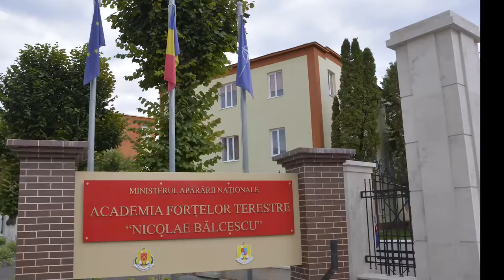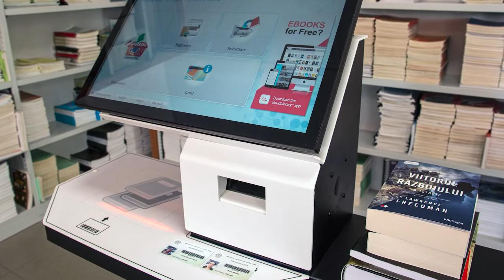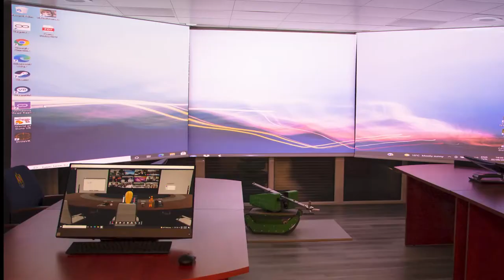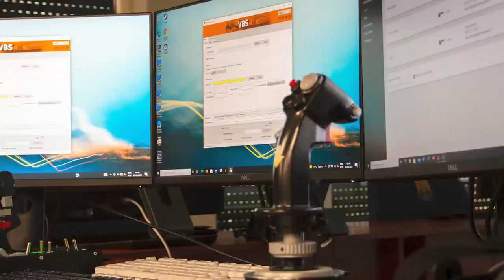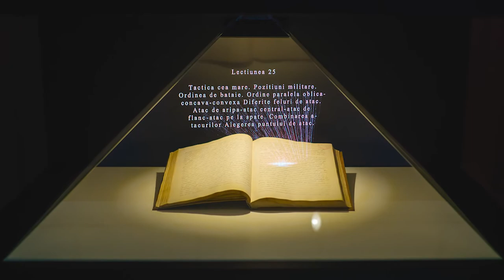Film prezentare AFT dotari 2021